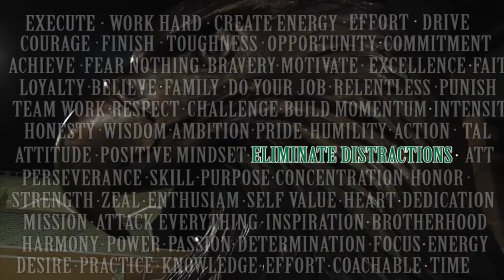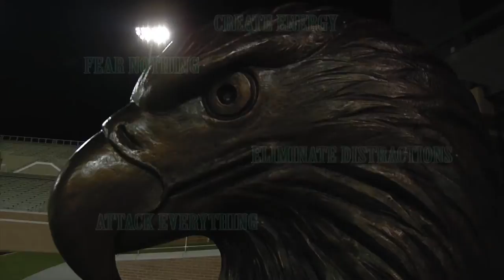North Texas vs LSU Highlights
Rough Edit, full edit soon to come